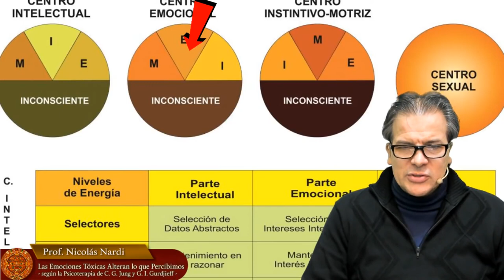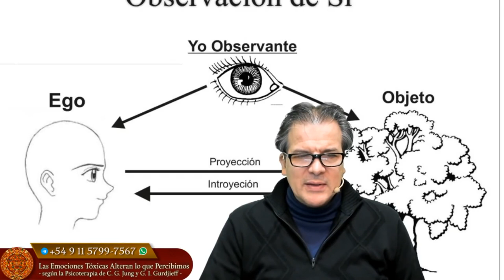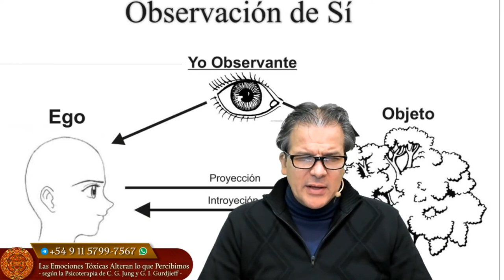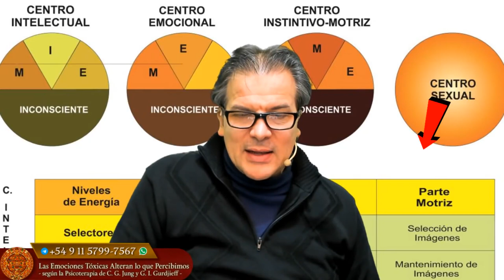Las Emociones Tóxicas alteran lo que Vemos según la Psicoterapia de C. G. Jung y G. I. Gurdjieff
- Modalidad Online -
- Fecha de Inicio: Miércoles 15 de Septiembre a las 13:30 hs. (hora de Argentina)
- Más información e Inscripciones por WhatsApp al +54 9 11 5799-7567 o en el siguiente